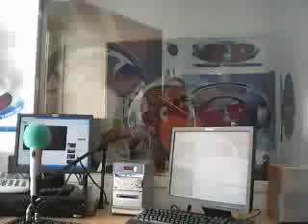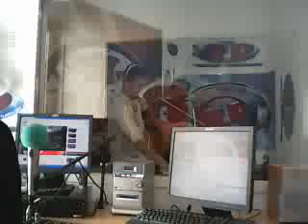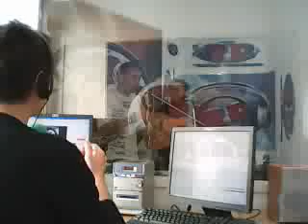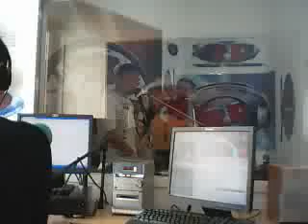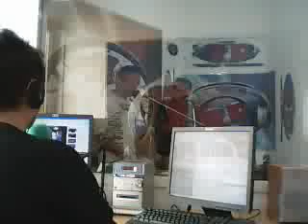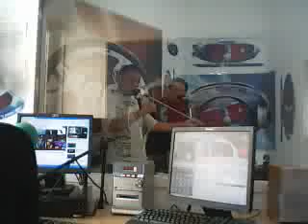guns'n roses vs doors claudo graziano paolo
guns'n roses vs doors claudo graziano paolo - Captured Live on Ustream